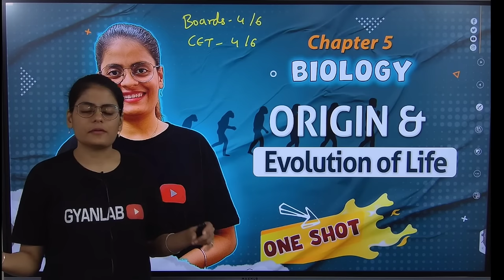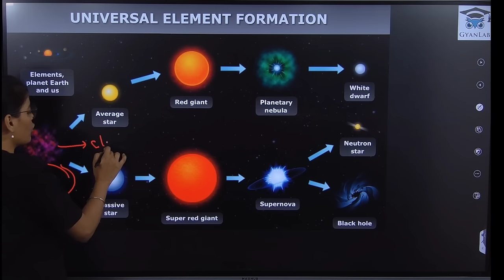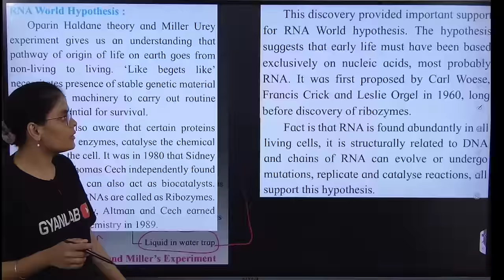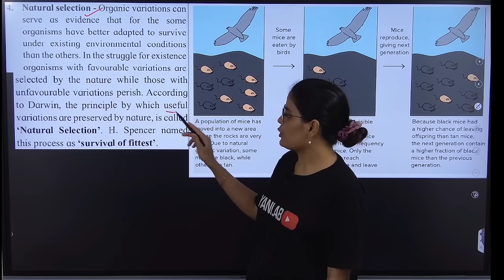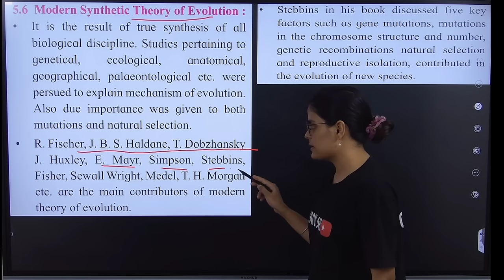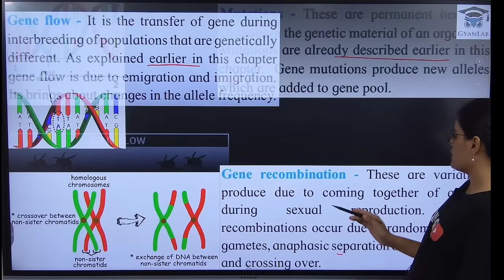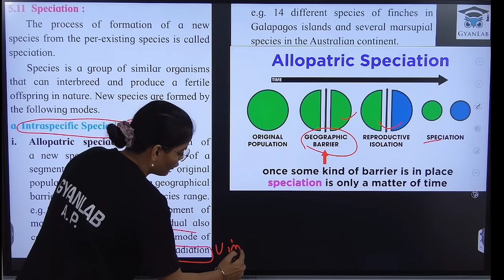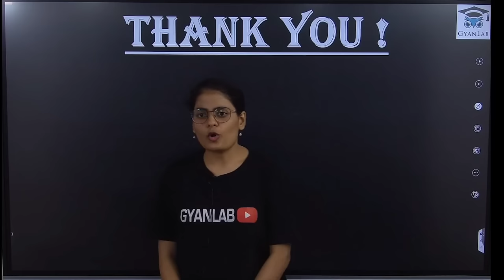One Shot Lecture | Chp - 5 | Origin and Evolution of Life | Gyanlab | Anjali Patel